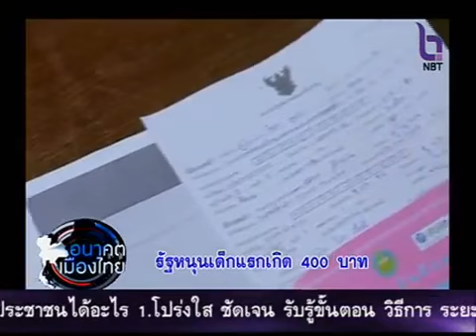อนาคตเมืองไทย: รัฐอุดหนุนเด็กแรกเกิด 400 บาท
ติดตามรายละเอียด โครงการเงินอุดหนุนเด็กแรกเกิด 400 บาท ตั้งแต่จุดเริ่มต้นที่มาของโครงการ ประโยชน์ที่เด็กและพ่อแม่ รวมถึงสังคมจะได้รับ จากโครงการนี้  โดย ดร.สมชัย จิตสุชน ผู้อำนวยการวิจัยด้านการพัฒนาอย่างทั่วถึง ทีดีอาร์ไอ และ รายละเอียดภาพรวมผลตอบรับจากผู้เข้าร่วมโครงการ จาก คุณเทพวัลย์ ภรณวลัย นักพัฒนาสังคมเชี่ยวชาญ กรมกิจการเด็กและเยาวชน

ในรายการอนาคตเมืองไทย ตอน รัฐอุดหนุนเด็กแรกเกิด 400 บาท
ออกอากาศทาง ช่อง NBT เมื่อ 16 กันยายน 58